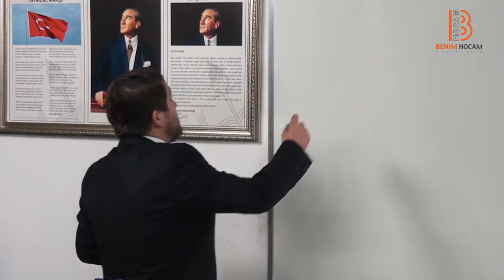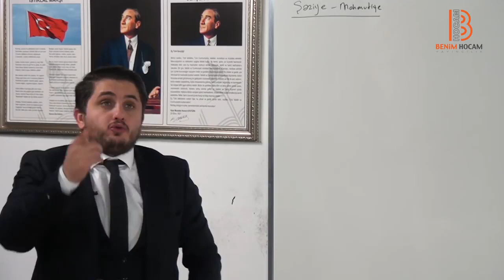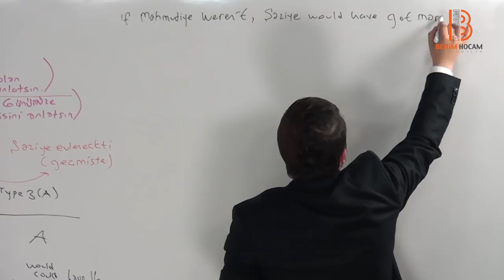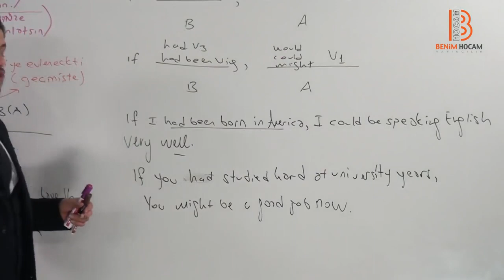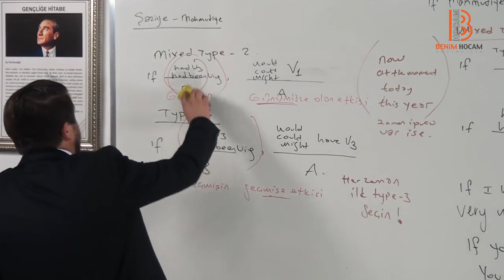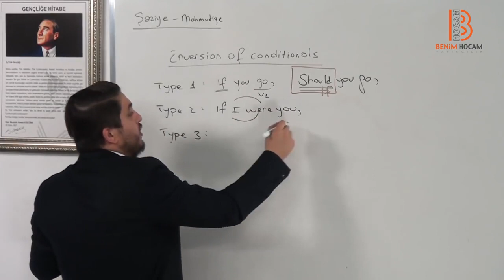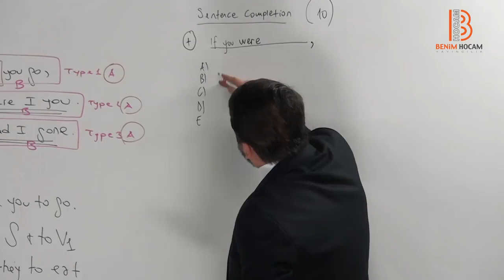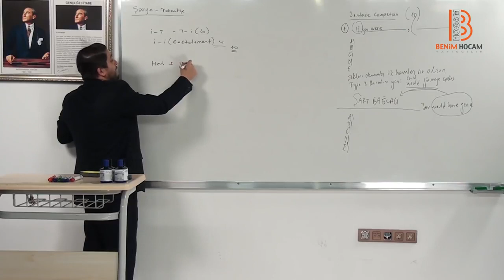HAKKI ŞAHİN VİDEO 26 If Clauses Conditionals II